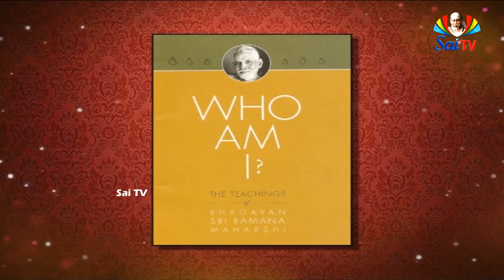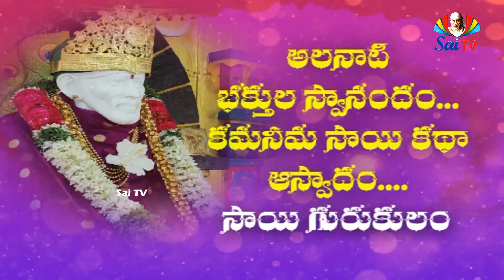Sai Gurukulam Episode 620 II PART - 01 II Speeches of saibaba anilkumar II saitv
నిజముగా నీజీవుడు త్రిగుణములకు అనగా సత్వరజస్తమో గుణముల కతీతుడు. కాని మాయచే గప్పబడి, వాని నైజమగు సత్చిదానందమును మరచుచు తాను శరీరమే యనుకొనుచు, అట్టి భావనతో తానే చేయువాడు, అనుభవించువాడు అని యనుకొనుచు, లెక్కలేని బాధలలో చిక్కుకొనుచు విముక్తిని గాంచలేకున్నాడు. విమోచనమునకు మార్గ మొక్కటే కలదు. అది గురుని పాదములయందు ప్రేమ మయమగు భక్తి. గొప్పనటుడగు సాయి తన భక్తులను వినోదింపజేసి వారిని తన నైజములోనికి మార్చెను.

ఇంతకు పూర్వము చెప్పిన కారణములచే మేము సాయిని భగవంతుని యవతారముగా నెన్నుచున్నాము. కాని వారెల్లప్పుడు తాము భగవంతుని సేవకుడనని చెప్పెడివారు. వారు అవతారపురుషులయినప్పటికి ఇతరులు సంతృప్తికరముగా నెట్లు ప్రవర్తింపవలెనో చూపుచుండెడివారు; ఆయా వర్ణాశ్రమములకు విధింపబడిన కర్మల నెట్లు నెరవేర్చవలెనో తెలిపెడివారు. ఇతరులతో దేనిలోనయిన పోటి పడెడి వారుకారు. తనకొరకేమైన చేయుమని యితరులను కోరెడి వారు కారు. సమస్త చేతనాచేతనములందు, భగవంతుని జూడగలిగిన బాబాకు వినయశీలమే ఉచితమని, ఎవరిని నిరాదరించుటగాని, అవమానించుట గాని వారెరుగరు. సమస్తజీవులలో వారు నారాయణుని గాంచు చుండెడివారు. ‘నేను భగవంతుడను’ అని వారెన్నడు అనలేదు. భగవంతుని విధేయ సేవకుడనని చెప్పేవారు. భగవంతుని ఎల్లప్పుడు తలచువారు. ఎల్లప్పుడు ‘అల్లా మాలిక్’ అనగా భగవంతుడే సర్వాధికారియని యనుచుండెడివారు.

మేమితర యోగుల నెరుగము. వారెట్లు ప్రవర్తింతురో, ఏమి చేసెదరో, ఎట్లు తినెదరో తెలియదు. భగవత్కటాక్షముచే వారవతరించి యజ్ఞానులకు, బద్ధజీవులకు విమోచనము కలుగజేసెదరని మాత్రమెరుగుదుము. మన పుణ్యమేమైన యున్నచో యోగుల కథలను లీలలను వినుటకు కుతూహలము కలుగును. లేనిచో నట్లు జరుగదు.